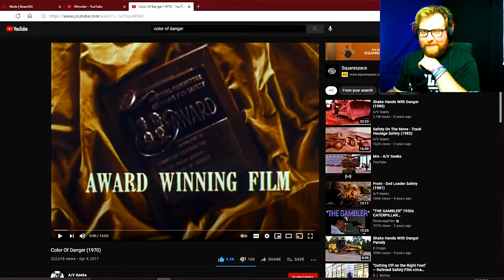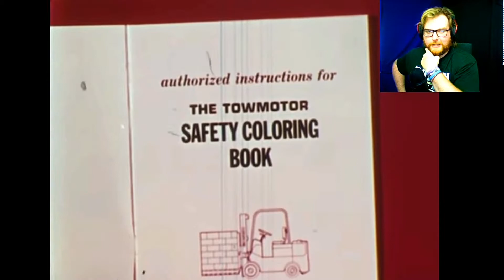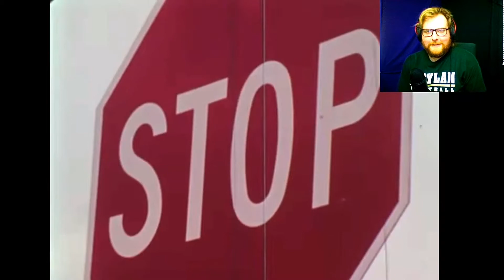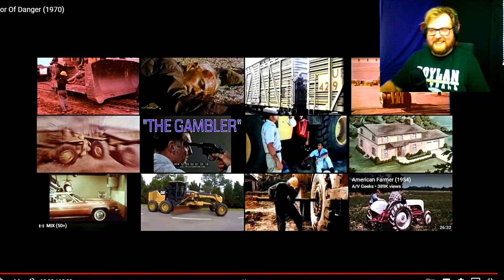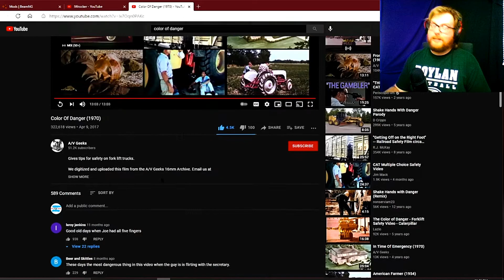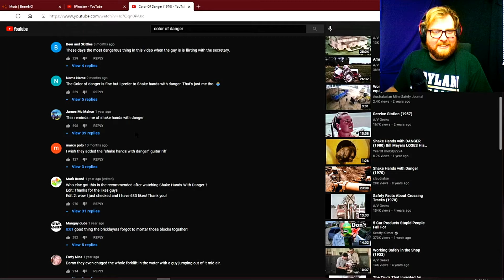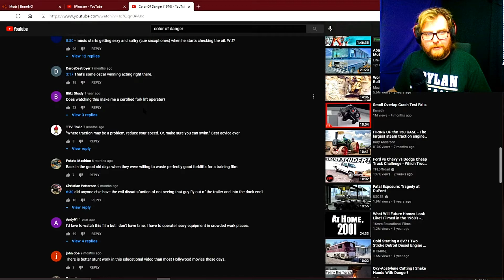Forklift Driver Reacts to The Color Of Danger (1970) Training Video *Hilarious*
Ahhh the color of danger LOLZ This is such a funny video from 1970 that was instructional and actually had some good info. But the acting is so bad haha and there are straight up crazy stunts... I was a forklift operator for 8 years at a Automotive assembly plant and BodyShop, driven many styles, Yale, Hyster, propane, electric, 8,000 10k & 12k ton trucks.